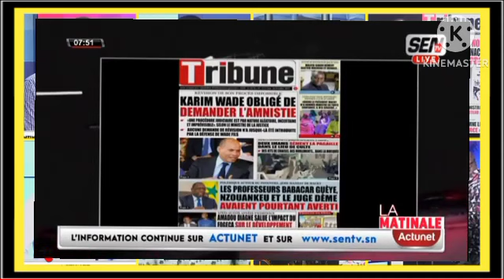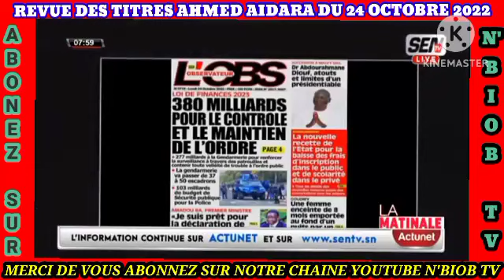Revue des titres Wolof avec Ahmed Aidara Yacine seck Mame Mbaye et Mansour Diop du 16 décembre 2022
Revue des titres Wolof avec Ahmed Aidara Yacine seck Mame Mbaye et Mansour Diop du  24 octobre 2022 Sen tv et Zik fm
Revue de presse  avec Ahmed Aidara  du 24 octobre 2022 sen tv et Zik fm